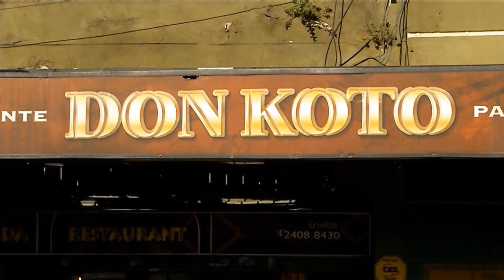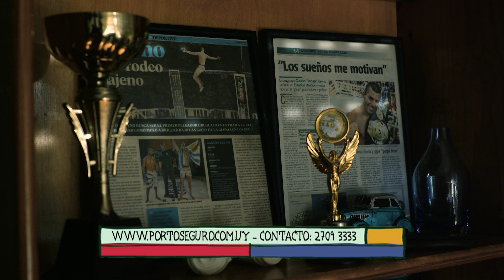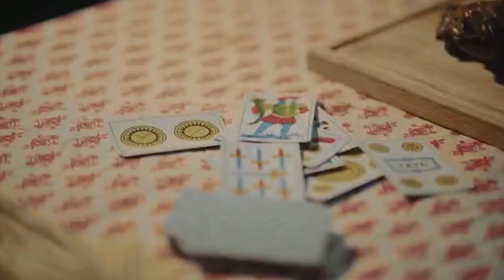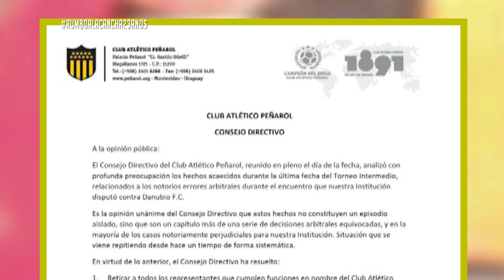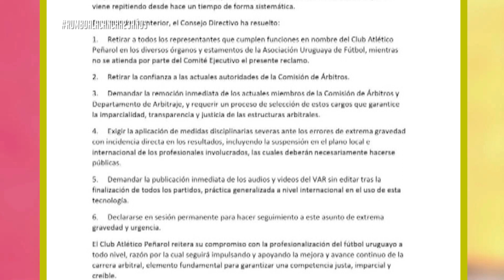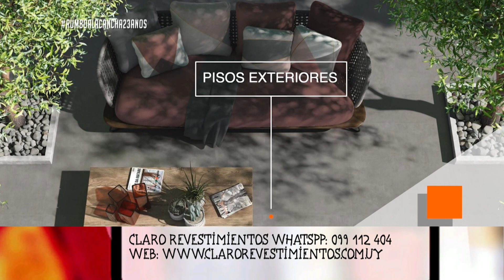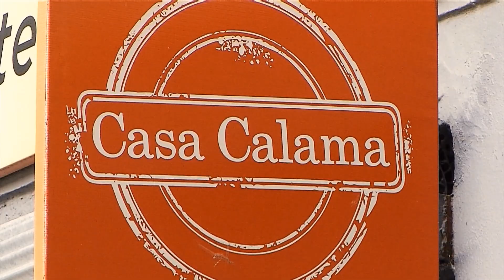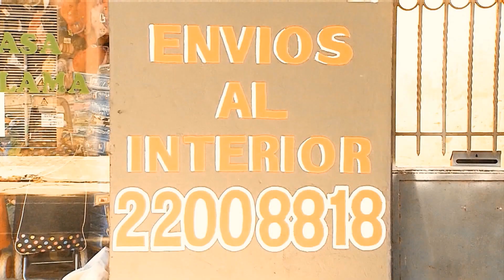Rumbo a la Cancha 15-07 | El Vbar - Parte 2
Jorge Baillo junto a la mesa más polémica, el vbar con Tito Bernardo, Gabriel Regueira, Rodolfo Pereira, Martín del Campo, Pablo Karslian y Seba Sánchez.